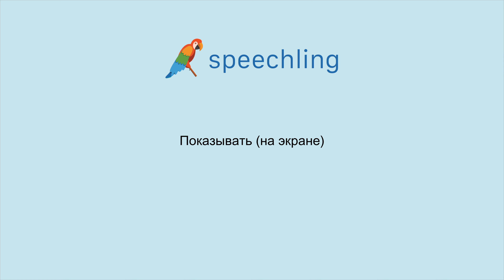러시아어로 "나타나다" 말하는 법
남자 목소리 :
Показывать (на экране)

여성 목소리 :
Показывать (на экране)

남성 음성 번역 :
나타나다

여성 음성 번역 :
나타나다